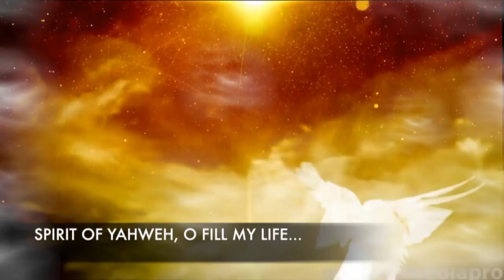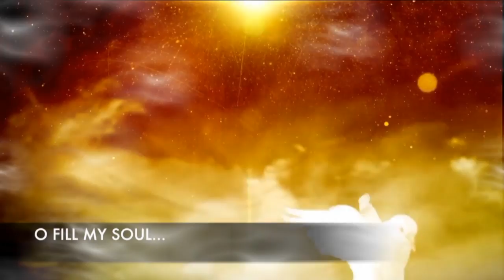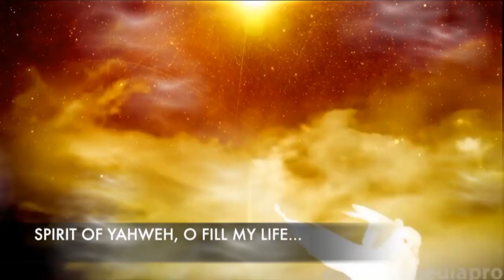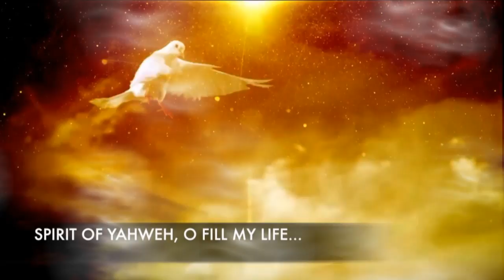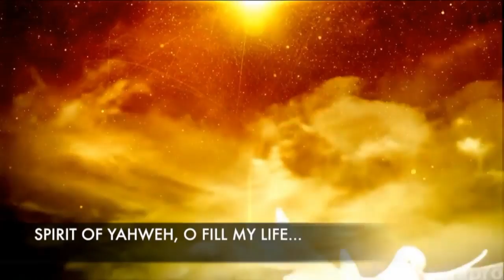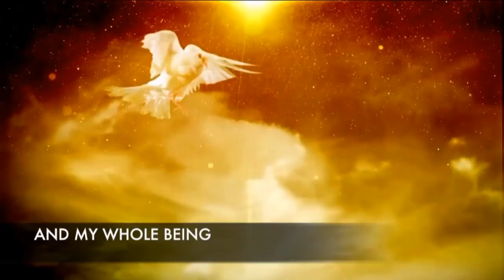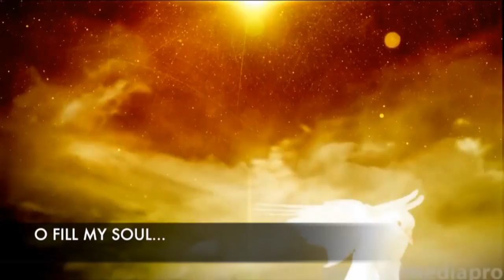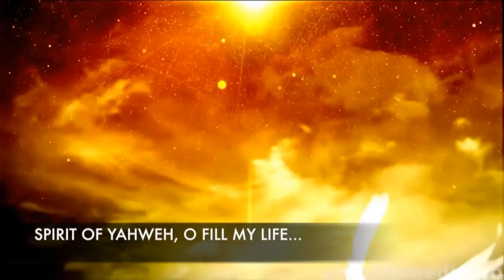SPIRIT OF YAHWEH VERSION EXTENDIDA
La alabanza a Dios es algo que ofrecemos en reconocimiento de la excelencia de Dios. Podrías pensar que alabar es lo mismo que decir “gracias”, pero existe una diferencia.
El agradecimiento describe nuestra actitud hacia lo que Dios ha hecho, mientras que la alabanza es ofrecida por quien es Dios. El Salmo 18:13 dice, “Invocaré a Jehová, quién es digno de ser alabado.

Dad por Gracia, lo que por Gracia has recibido” Mateo 10:8

BENDICIONES !!